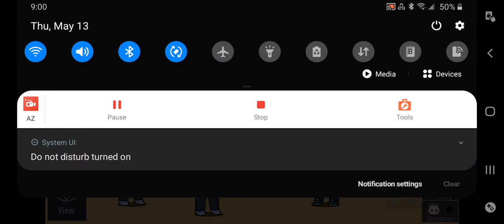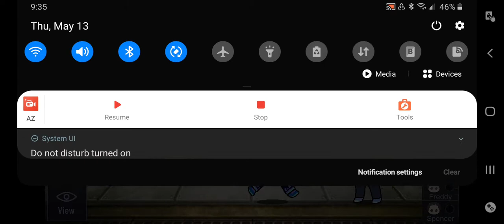Aftons meet icarly